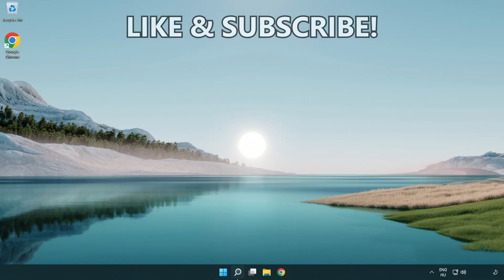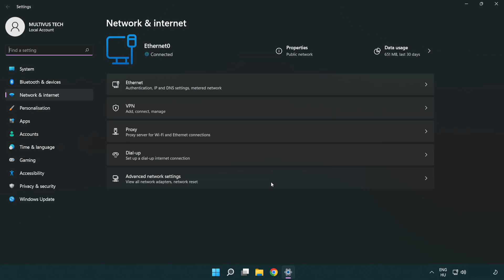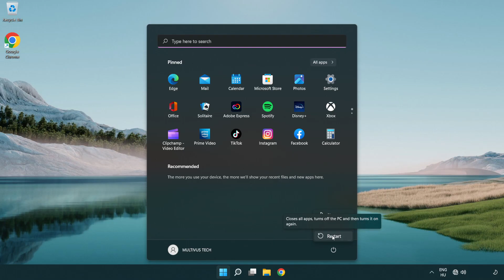How to FIX FIFA 19 Connection / Server Error!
I'm going to show How to FIX FIFA 19 Connection / Server Error!